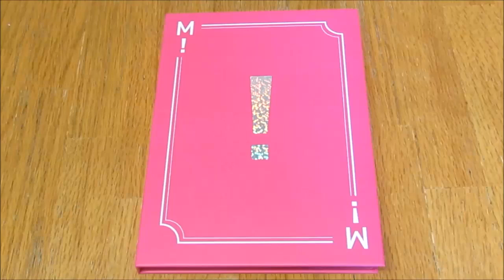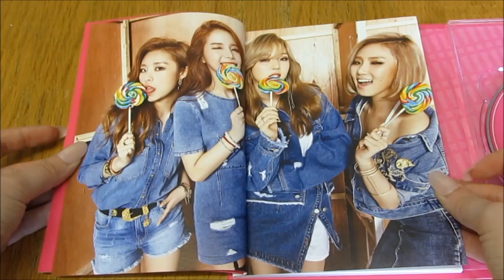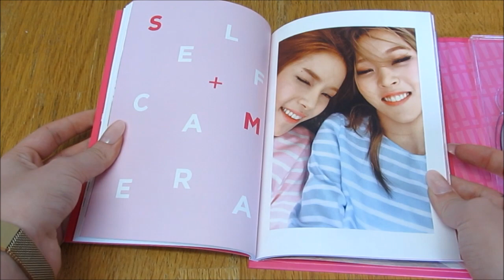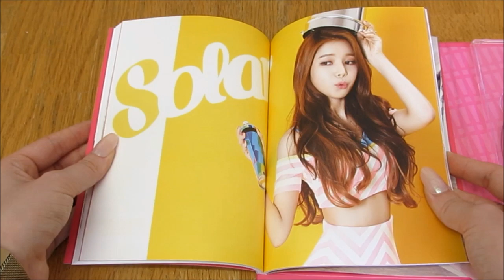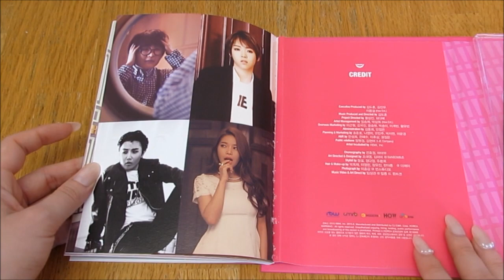(Unboxing) MAMAMOO 3rd Mini Album Pink Funky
This is so cute I love the photos!
*Included* CD + Photobook